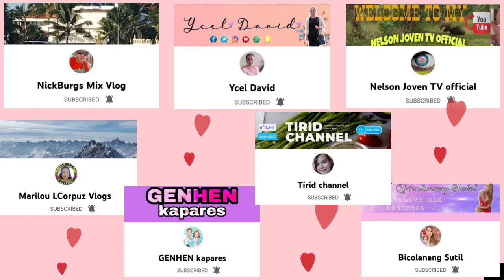MUKBANG/GINATAANG TULINGAN + VEGGIES MUKBANG/EATING SHOW